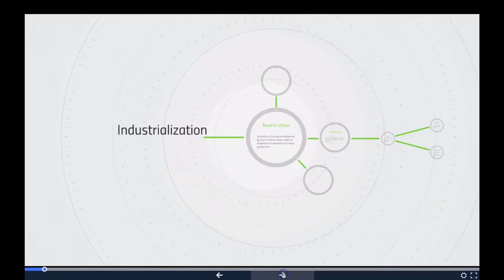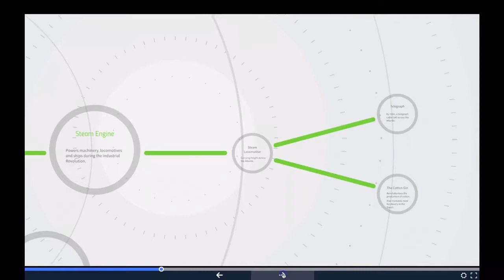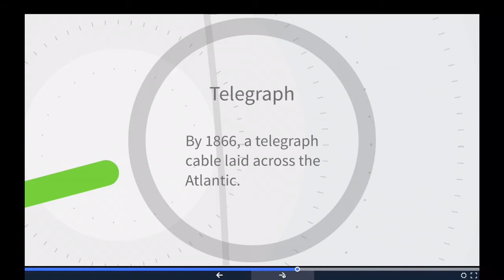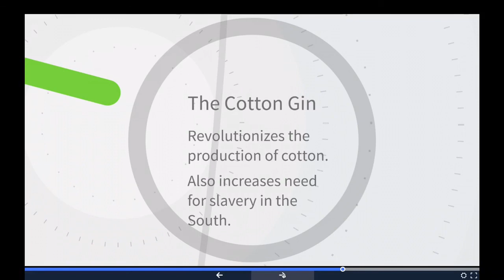How to Ace GED Social Studies - Industrialization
Our mobile app, which has been used by over 50,000 people to help them study, offers thousands of practice GED questions with detailed feedback for every question. Free to install.

• The Industrial Revolution was the transition to new __________ processes.

• James Watt designed __________

• Eli Whitney created a machine that _________

• Samuel Morse invented _________

• The moving assembly line was developed for what?

•What was the Progressive Era primarily known for?

•What was the result of urbanization?

Before 1860, the United States had an agricultural economy. After 1860, the country began to change from an agricultural to an industrial economy. Many of the new industrial workers came from American farms. Young men went to towns and cities to look for an easier and better way of life. Many of them found it in the factories. Immigrants also came to the United States looking for a better life. Urbanization meant that more people lived in big cities.

From 1865 to 1885, immigrants arrived mainly from northern and western Europe. The largest groups came from England, Ireland, Germany, and Scandinavia. Most immigrants arrived with the hope of   improved economic opportunity.

Inventors
The Industrial Revolution was the transition to new manufacturing processes in the period from about 1760 to approximately 1840. In 1769, James Watt designed a more efficient steam engine. One of the most important inventions of the Industrial Revolution was steam engines powering the first trains, steamboats, and factories.

In 1794, Eli Whitney created a machine that made it much easier to separate cotton seeds from cotton fiber.

In 1844, Samuel Morse invented the telegraph, which allows messages to be sent quickly over a wire.

The American Industrial Revolution
The typewriter (1867), the telephone (1876), and the phonograph (1877), were all part of the American Industrial Revolution.

The Progressive Era

The Progressive Era was a period of widespread social activism and political reform across the United States, from the 1890s to the 1920s. The main objectives of the Progressive movement were eliminating problems caused by industrialization, urbanization, immigration, and corruption in government. The anti trust laws such as the Sherman Act of 1890 are an example of the Progressive Era. Others include prohibition and the women's suffrage movement.

The Moving Assembly Line
The moving assembly line was developed for Henry Ford's Model T and began operation on December 1, 1913. The assembly line, driven by conveyor belts, reduced production time for a Model T to just 93 minutes. The first mass production of an automobile via a (non moving) assembly line may be credited to Ransom Olds, who used it to build the first mass-produced automobile in 1901.